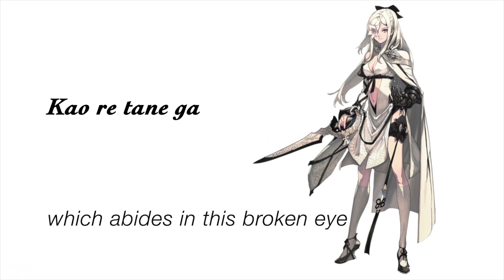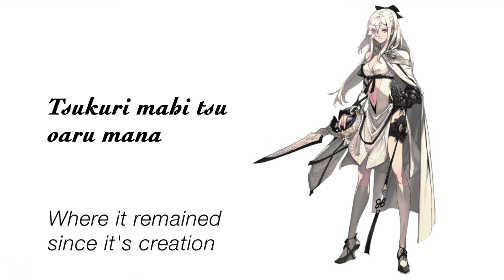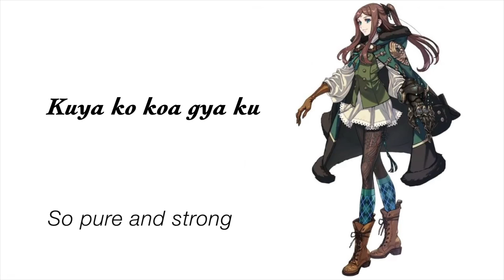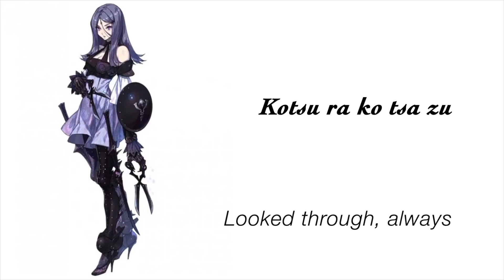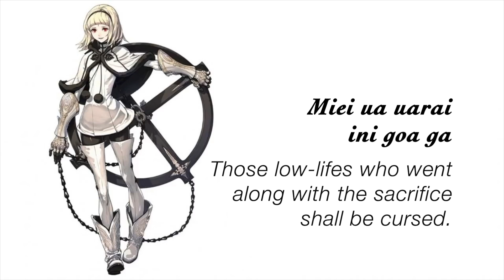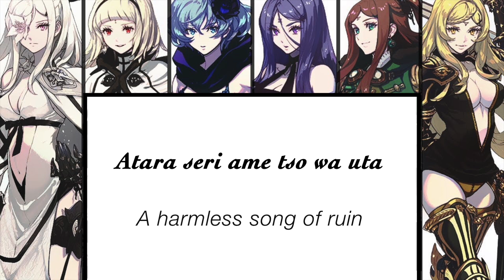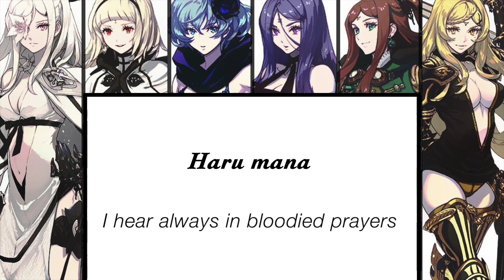Drakengard 3 - The Last Song (English Lyrics)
song: Drakengard 3 - The Last Song [official ost]

Если вы обнаружили ваш контент, и вы не хотите, чтобы он использовался в видео, свяжитесь со мной.

Artwork and Music don't belong to me
If you’re owner of this, you can monetise video through Content ID